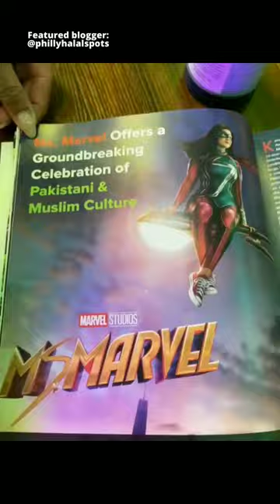From Karachi to New Jersey! 🤩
Craving Pakistani food in NJ?
Karachi Kafe @karachikafe saves the day!
Enjoy delicious traditional Pakistani dishes from their extensive menu ft. samosas, halwa puri, keema fry, cheese naan, garlic naan, and lassi.

Featured blogger: @phillyhalalspots